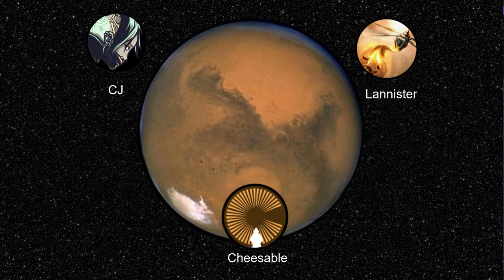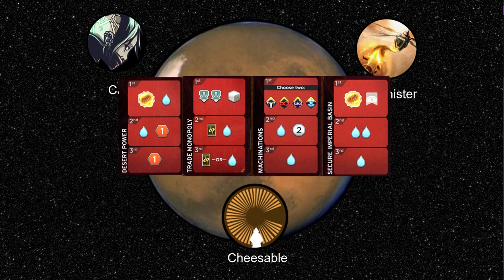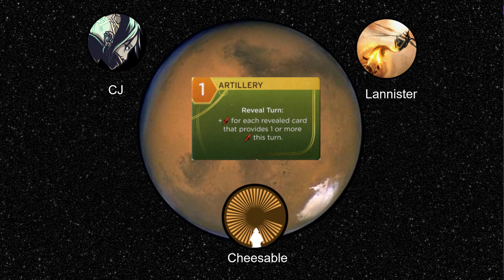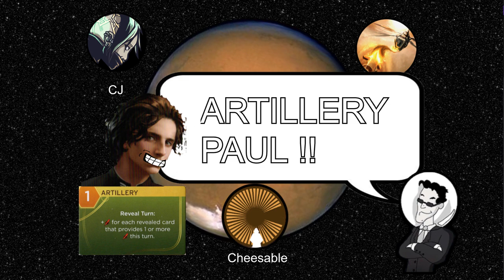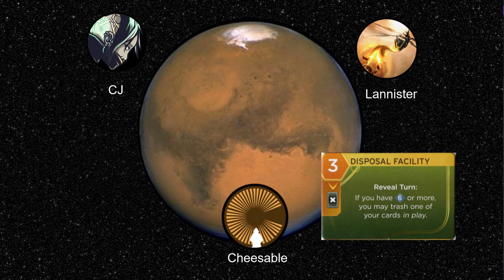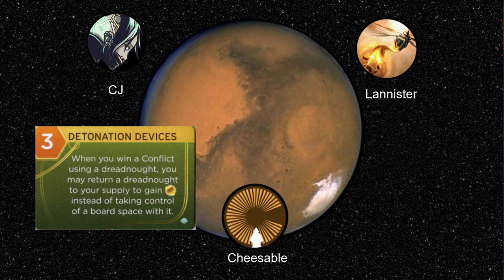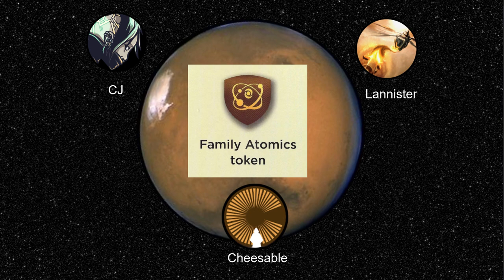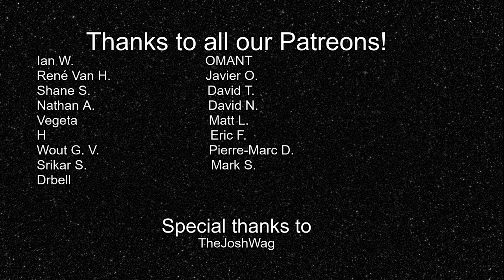Spy Satellites | Rotation 4 | Meta or Meme?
Rotation 4: We deep dive into the tactics and strategies that are meta or meme. Guests include: Lannister and Cheesable.

Do you have any other strategies you want us to cover? Ones we missed? Post them below!

0:00:00 Introduction
03:45 Hostaging the Great Flat
10:33 All-in On Artillery
26:33 Beast + Sonic Snoopers
35:32 Leto + Corrino Genes
49:45 Rushing 3-Specimen Tleilaxu Cards R1
55:55 Smuggle + Smuggle = Swordmaster
1:04:36 One Big Combat (4-6 points in one round)
1:12:01 Solitaire - Just Tracks and TSMF (no combats)
1:18:43 Digression on Spy Satellites - is this a separate strat?
1:23:45 Digression on For Humanity
1:27:04 Get 5 Persuasion and Atomics the Row!
1:33:42 Outro and Patreon Thanks